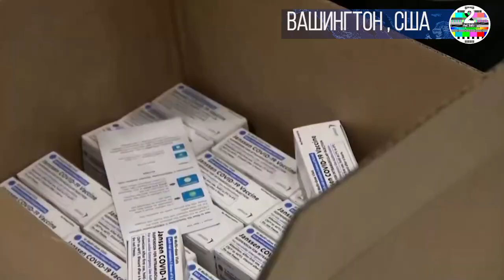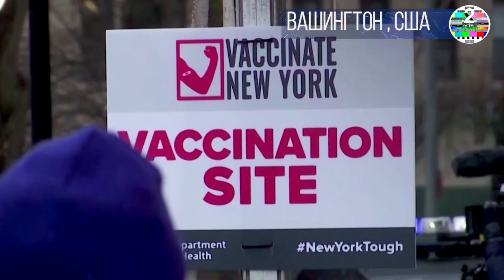США отказались делиться вакциной от коронавируса с Мексикой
США не будут делиться с другими государствами, включая соседнюю Мексику, вакциной от коронавируса. Об этом заявили в Белом доме. Решение по этому вопросу администрация Джо Байдена пересмотрит только после того, как будет привит каждый американец

Американская вакцина только для своих. США, где от коронавируса погибли более полумиллиона человек, не будут делиться жизненно важным препаратом с другими государствами, в том числе и с Мексикой.

Об этом заявила пресс-секретарь Белого дома Джен Псаки, отвечая на вопрос журналистов готовы ли штаты рассмотреть запрос соседа на поставку вакцин.

Она сказала, что президент США сфокусирован на том, чтобы вакцины были доступны всем американцам. Следующим шагом станет восстановление экономики. И важно, чтобы Мексика и Канада могли успешно бороться с пандемией и страны открыли границы.

Это заявление Псаки сделала незадолго до начала переговоров между американским и мексиканским лидерами, которые прошли в онлайн-формате. Перед встречей Байден заявил, что вакцина станет одной из тем переговоров с Андресом Мануэлем Лопесом Обрадором. Но до чего договорились стороны не сообщается. Президенты лишь ограничились совместным заявлением, в котором отметили, что страны будут углублять сотрудничество в борьбе с коронавирусом.

США рассчитывают обеспечить всех американцев вакциной до конца лета. Сейчас в штатах привиты 23 процента населения.

Совершенно другая ситуация в Мексике, где вакцинирован всего один процент. Власти страны заявляли, о перебоях с поставками препаратов, отмечая, что богатые страны делают слишком большие запасы вакцины.

С начала пандемии в стране от коронавируса погибли более 186 тысяч человек.

Cherry's-Chocolate studio настоящий шоколад эксклюзивный подарок.

Жители штата Мэриленд и Washington DC! Зарегистрируйтесь на сайте компании NorthStar дистрибьюшн, получите VIP карту и возможность приобретения алкогольной продукции со скидкой.